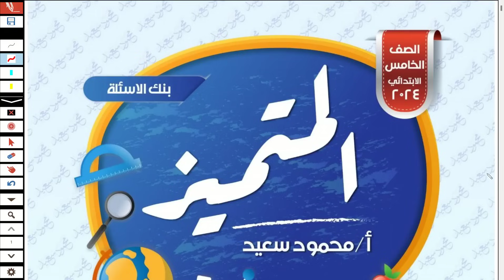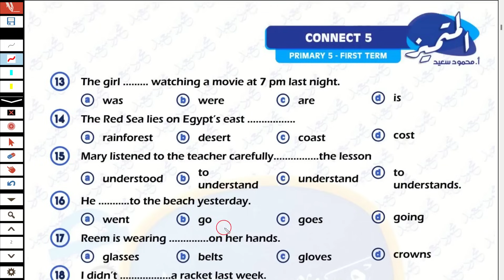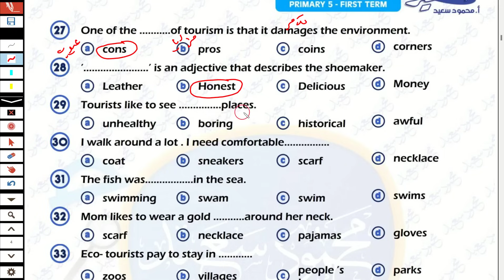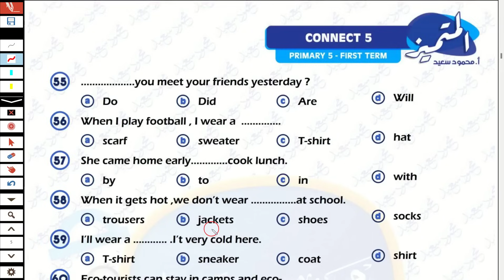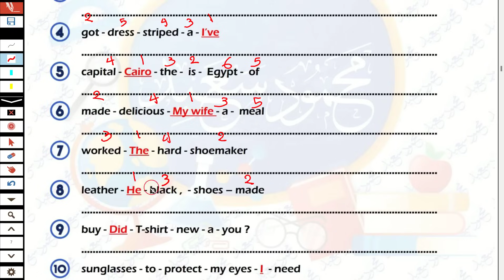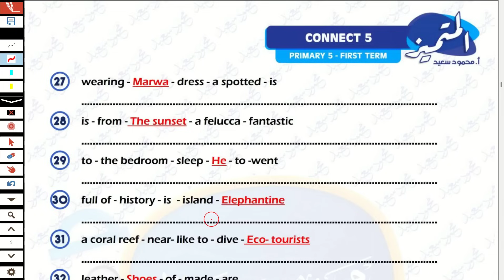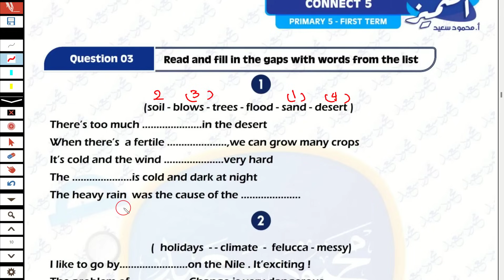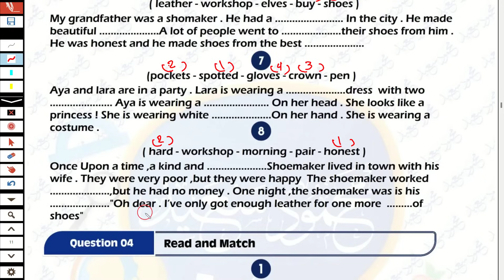حل مراجعة شهر نوفمبر انجليزي للصف الخامس الابتدائي الترم الاول 2024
مراجعة  شهر نوفمبر لغة انجليزية للصف الخامس ابتدائي الترم الاول 2024
مراجعة شهر نوفمبر انجليزي للصف الخامس الابتدائي الترم الاول 2024

/storage/emulated/0/Download/CamScanner/ElMotamyez QB - connect G5 - Nov Test - 2024.pdf

امتحان متوقعة لغة انجليزية للصف الخامس الابتدائي الترم الاول 2024 ، اسئله بنك المعرفة ، نماذج الوزارة الاسترشادية لغة انجليزية  للصف الخامس الابتدائي ،اسئلة الوزارة انجليزي للصف الخامس الابتدائي امتحانات الترم الاول
اختبار الترم الاول اللغه الانجليزية للصف الخامس الابتدائي الترم الاول 2024